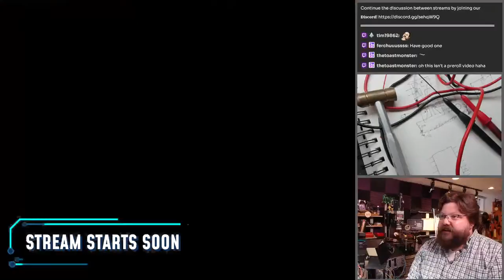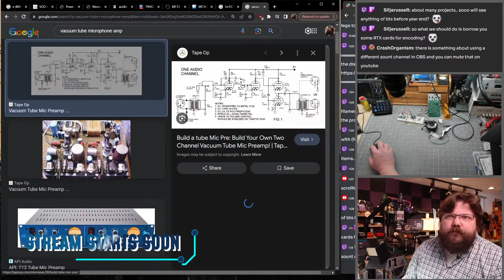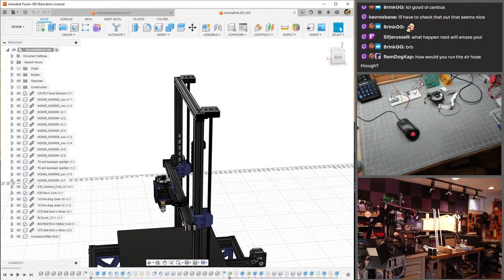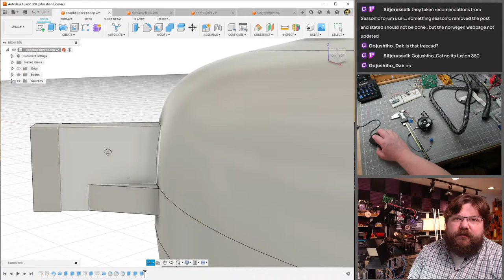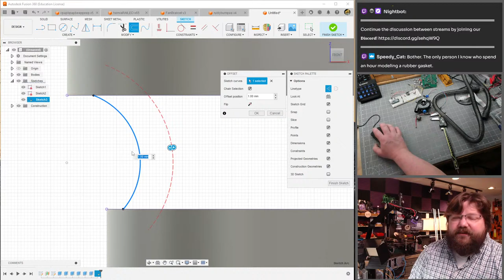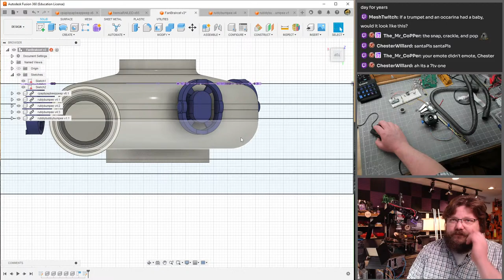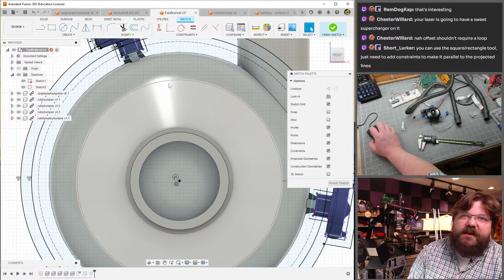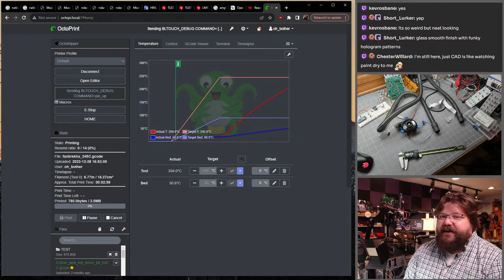3d Printer: We're modeling a CPAP fan housing!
The ongoing 3d printer project. I should finally get a blower fan, but I'm doing it weird. The discontinued dream machine fan should be absolutely silent if I configure things correctly, but first I need to mount it to the printer frame.